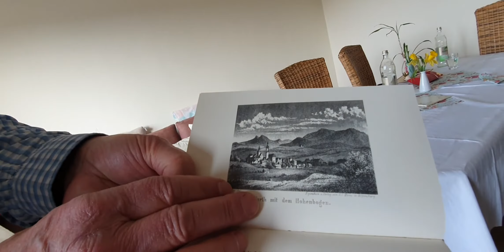Rudi Simeth liest... Der bayrische Wald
Das Buch erschien 1846 und wurde von Bernhard Grüber und Adalbert Müller verfasst. Das Buch ist heute noch ein Werk der literarischen Entdeckungsgeschichte des bayrischen Waldes.